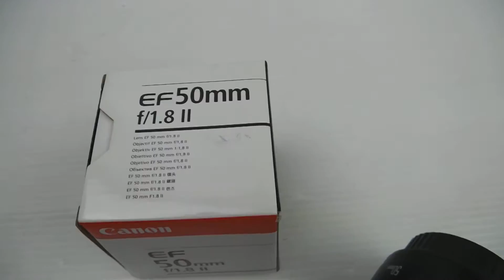キャノンレンズ 買取